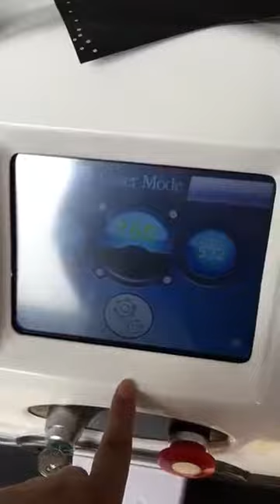portable picosecond pico láser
Ada
Sales Manager

Beijing Hopelaser Technology Co., Limited

This is Ada from Beijing Hopelaser Technology Co., Ltd.
We are professional manufacturer of medical and aesthetic equipment. Such as HIFU face lifting machine, CO2 Fractional laser,Diode laser hair removal, IPL SHR hair removal.,etc.

Somos líder fabricante profesional del equipo médico y estético. Tal como, máquina de HIFU, láser fraccional del CO2, diodo láser, máquina de IPL SHR, lipo láser, cavitación máquina, etc.